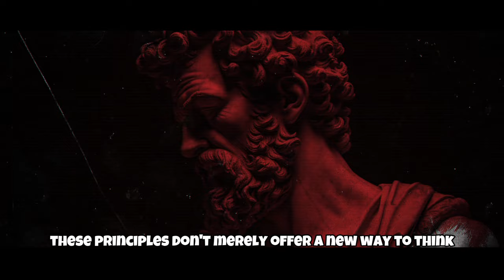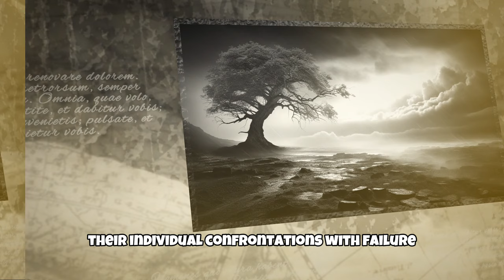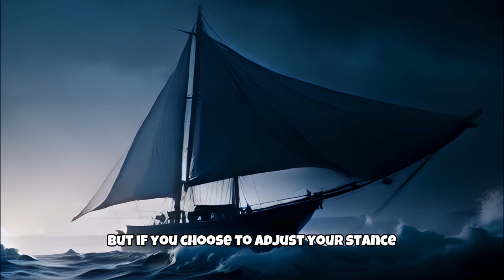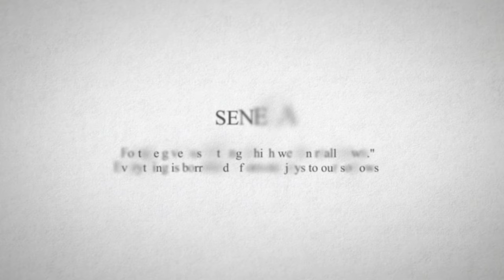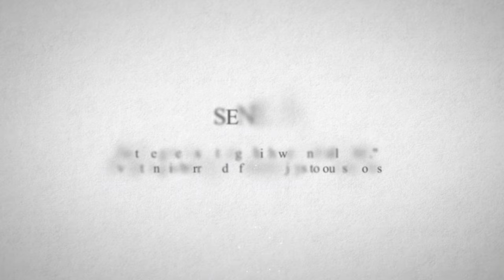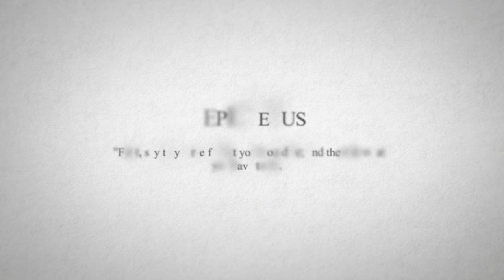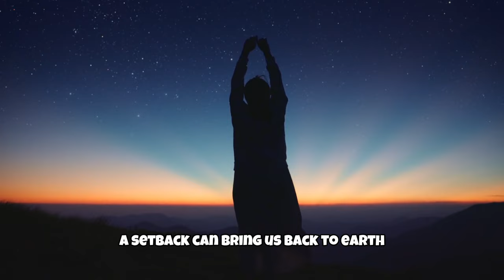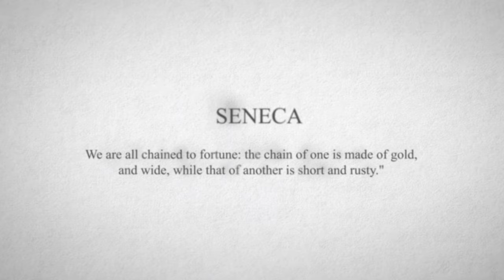Stoicism: Why Embracing Failure is the Key to Greatness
The Stoic Way: Why Celebrating Failure is Key

🎥About the video:

In a world that often demonizes failure and glorifies success, Stoicism offers a refreshingly different perspective. Delving deep into the wisdom of ancient Stoic philosophers like Marcus Aurelius, Seneca, and Epictetus, this video unravels why failures, setbacks, and adversities are not just inevitable parts of life but are instrumental for profound personal growth. Learn how to reframe setbacks, integrate Stoic practices into daily life, and find strength in the vastness of the cosmos. Join us as we uncover how Stoicism transforms our relationship with failure, urging us to not just tolerate but celebrate our missteps as pathways to wisdom.

The Stoic Perspective: 00:00
Stoicism & Adversity: 01:45
Failure as a Teacher: 04:38
Embracing the Dichotomy of Control: 07:02
Building Resilience Through Setbacks: 08:41
The Nature of Impermanence: 10:29
Failure as a Reminder of Humility: 12:11
Cosmic Perspective: 14:20
Practical Stoicism: 15:50
Relationship with Failure: 17:25